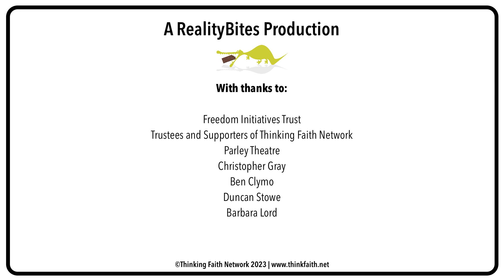The Boffin - That Spell is Pants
This video is part of a series called Windows on Worldviews: exploring secular beliefs in A-level and GCSE Philosophy, Ethics and Religious Studies

An accompanying Teacher’s Guide to the video series including discussion questions and useful links is available

©️RealityBites 2023, an activity strand of Thinking Faith Network